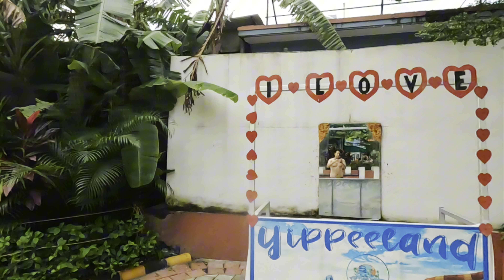YIPPEE LAND ITAHARI || The Biggest Waterpark In Nepal || Dipen Subba Rupesh Nachhiring Rai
सेवा सेमुना सेवान्ने हौवा नमस्ते 🙏

सम्पुर्ण मित्रहरुलाई हाम्रो a one vlogger युटुब च्यानलमा हार्दिक  स्वागत छ !

a_one_vlogger  युटुब च्यानलमा समाजलाई असर नपर्ने खालका जुनसुकै भिडियोहरु तपाईले यस च्यानलमा हेर्न सक्नुहुनेछ ! जस्तैः भिभिन्न ठाउका रमणीय दृश्य समाचार साथै Entertainment interesting भिडियो पाउनुहुनेछ !

तपाईले गर्नु भएको १ सब्स्क्राईब हाम्रो लागि अत्ति अमुल्य हुनेछ । र यो भिडियो तपाईलाई मन परेको छ भने लाईक,सेयर र कमेन्ट गरिदिनुहोस् 🙏